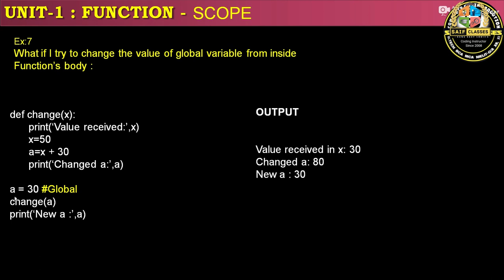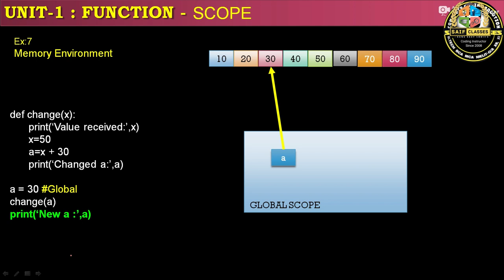11 Modifying Global variable from Local Scope |Python Function output Practice -2 | Hindi Urdu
1- Topic 11  Modifying Global variable from Local Scope |Python Function output Practice -2 | Hindi Urdu
2- Short Intro : This tutorial explains & demonstrate that We can’t modify global variable from inside function ‘s body if we are not using global keyword.
3- Video Language: Hindi | Urdu
4- Programming Language : Python3
5- Subject : Computer Science | IP | Beginners level | O level
6- Subcode: 083 /065
7- Board : CBSE / ANY STATE UNIVERSITY BOARD / NIELIT / DOEACC
8- EXAM : AISSCE 2023  & STATE & Central University Exam related to python